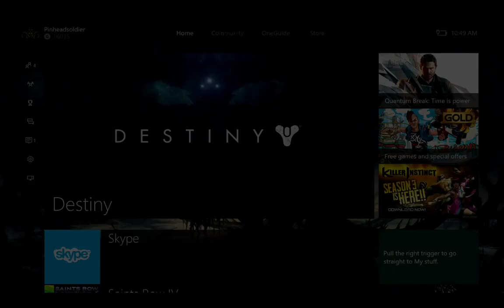destiny mo-lock prince of orxy part 2